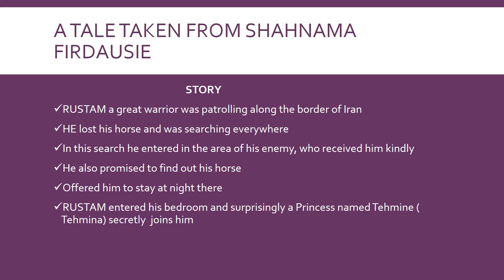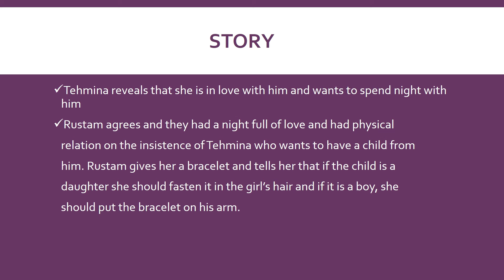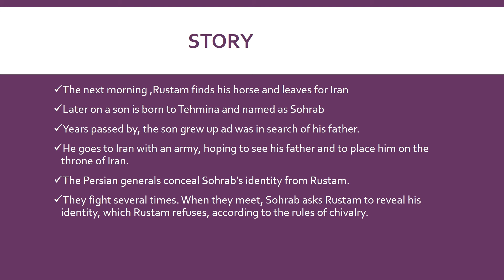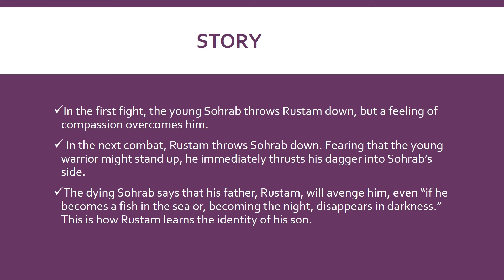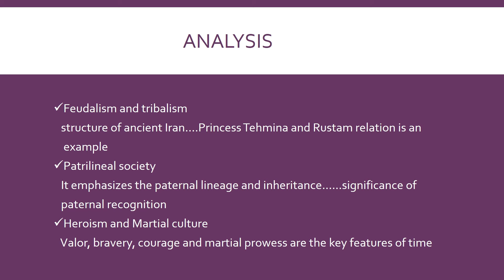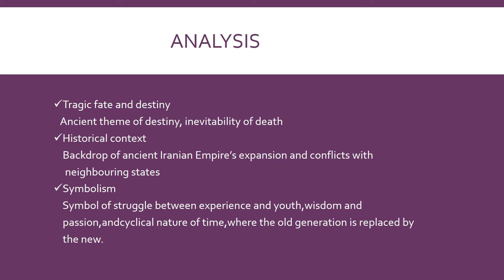RUSTAM AND SOHRAB ( STORY and ANALYSIS)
✨ Dive into the world of Persian mythology with the epic tale of Rustam and Sohrab, one of the most iconic stories from the Shahnameh, the masterpiece of Ferdowsi. This tragic story has captivated audiences for centuries with its themes of heroism, fate, and unrelenting sorrow.
📖 What You’ll Learn in This Video:
1️⃣ The background of Rustam, the fearless Persian warrior, and how his brief encounter with Princess Tahmineh leads to the birth of Sohrab.
2️⃣ The journey of Sohrab, a young warrior of unmatched strength, unknowingly destined to face his father in battle.
3️⃣ The heart-wrenching climax of the father-son duel, where fate plays its cruelest hand.
4️⃣ The cultural and philosophical themes that make this story timeless, such as the inevitability of destiny, the consequences of pride, and the fragility of human life.

🌍 Why This Tale Matters:
The story of Rustam and Sohrab isn’t just a tragic narrative; it reflects the deep moral and cultural values of ancient Persia. It teaches lessons about family, identity, and the importance of recognizing the connections that bind us.

🔎 Behind the Scenes of the Shahnameh:
We'll also explore how Ferdowsi’s writing preserved Persian culture and language during a turbulent period of history, and why his work remains a cornerstone of Persian literature today.

Whether you’re a fan of mythology, a literature enthusiast, or just someone who loves a powerful story, this video will immerse you in the rich world of Persian legends.

💬 Join the Conversation:
What are your thoughts on the story of Rustam and Sohrab?